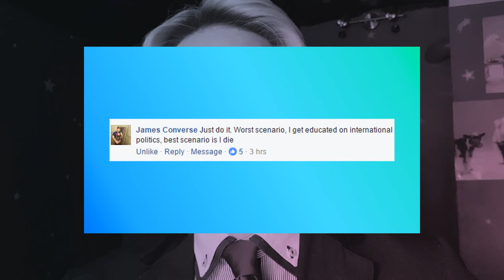QUICK RUNDOWN on the French Presidential Election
00:00 - Intro/Disclaimers
02:36 - Quick rundown on Emmanuel Macron
10:46 - Quick rundown on Marine Le Pen
14:38 - Quick rundown on François Fillon
21:03 - Quick rundown on Jean-Luc Mélenchon
27:09 - Quick rundown on Benoît Hamon
34:13 - Quick rundown on Nicolas Dupont-Aignan
37:08 - Quick rundown on Philippe Poutou
40:06 - Quick rundown on Jacques Cheminade
42:03 - Quick rundown on Nathalie Arthaud
42:34 - Quick rundown on François Asselineau
44:05 - Quick rundown on Jean Lassalle
46:23 - How the French election works (the 500 signatures and the two rounds)
51:07 - Outro (thanks for watching!)